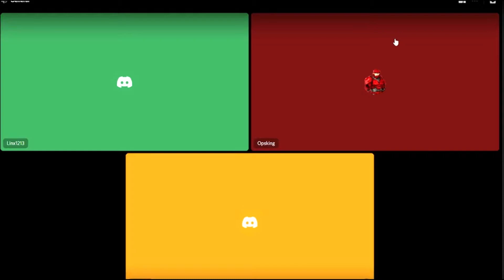Will and Link discuss DC FanDome 2021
Will and Link discuss everything that came out from DC FanDome 2021